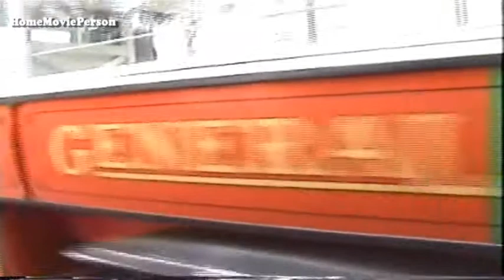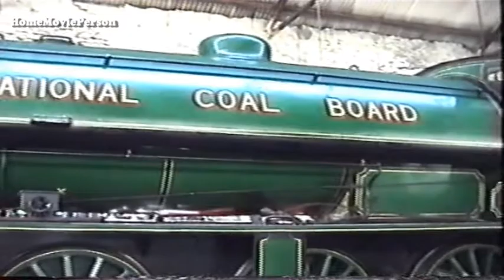Best Shots 2005 - 2008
A compilation video of some of my best shots and highlights from my 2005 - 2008 collection. Film converted from videotape and re-edited. All these shots can be viewed in their respective video's on my channel.